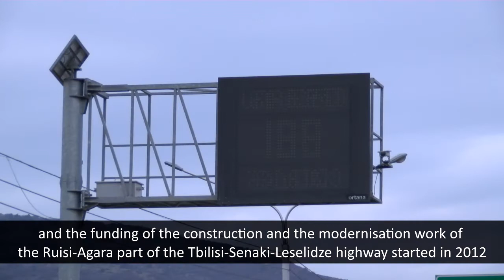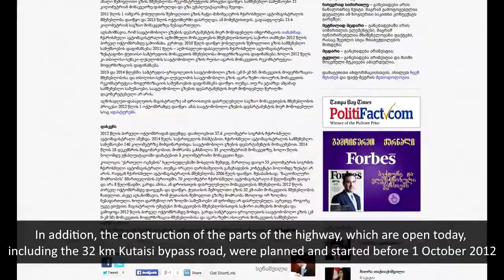FactCheck TV ― Irakli Gharibashvili on the construction of highway